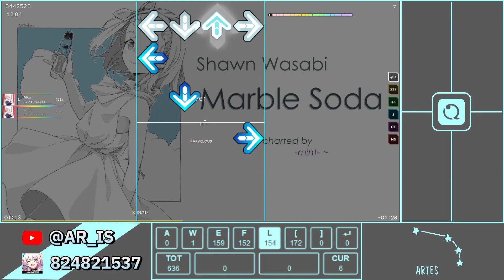[111C #15] Quaver rating system is Weird... | Shawn Wasabi - Marble Soda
어쩌다 보니 썸네일이 오시노코 시즌2